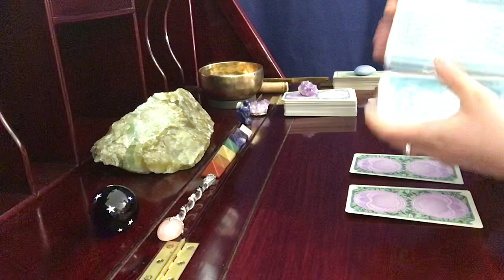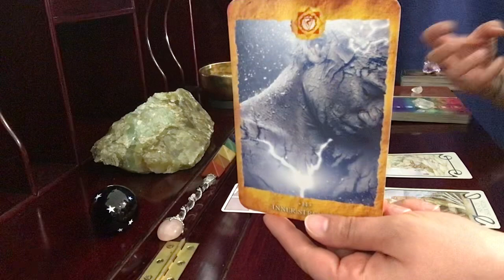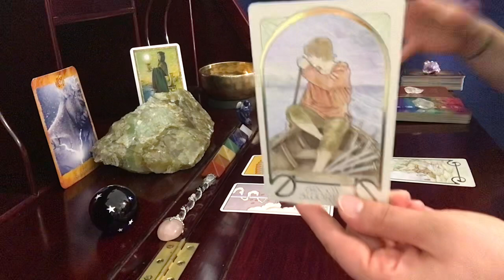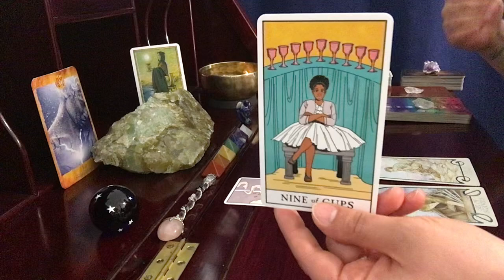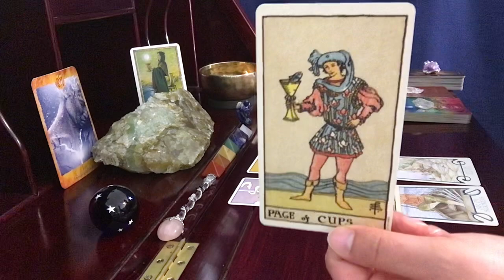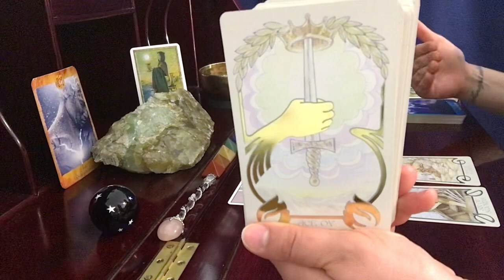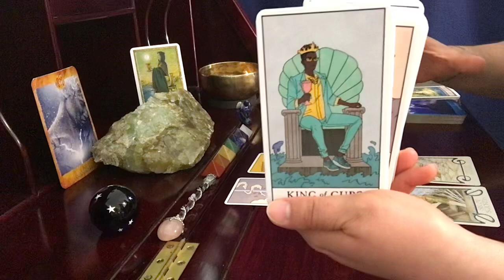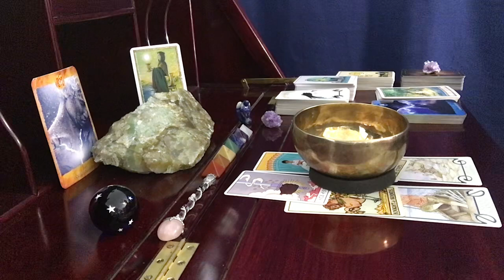Aries, Games Are Being Played // July Money & Career Tarot Reading